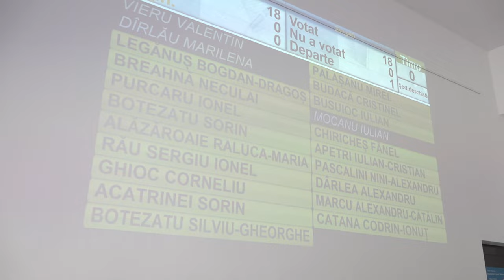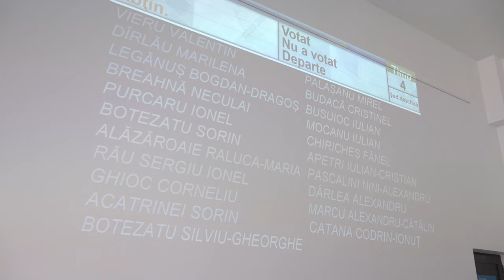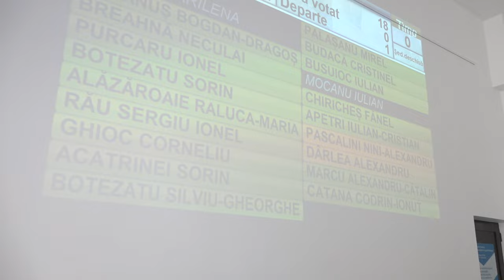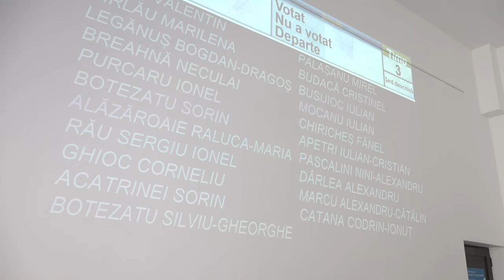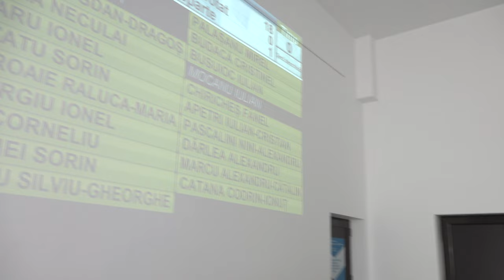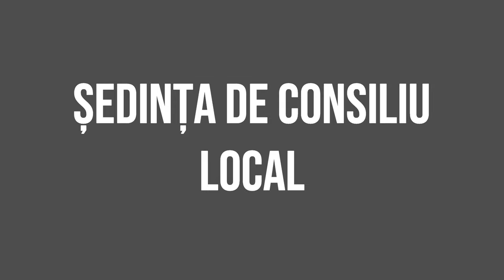MOINESTI - Sedinta Consiliului Local din 17 iulie FILMARE EXCLUSIVTV 4K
MOINEȘTI, județul Bacău - Ședința Consiliului Local din 17 iulie FILMARE EXCLUSIVTV 4K.

Vizionare plăcută !

ROMANIA KEYWORD PRO PLUG-IN:
metaverse,
meta vers,
metavers,
metavers romania,